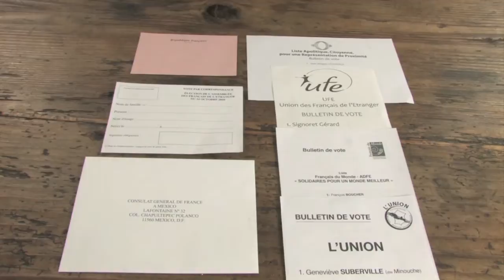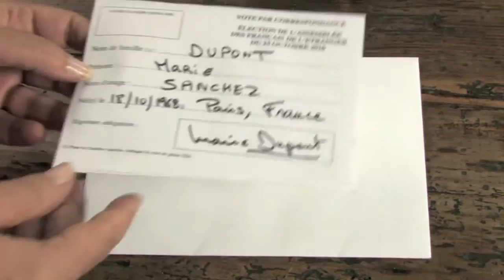AFE MINOUCHE COMO VOTAR